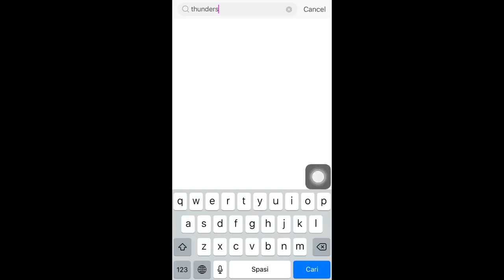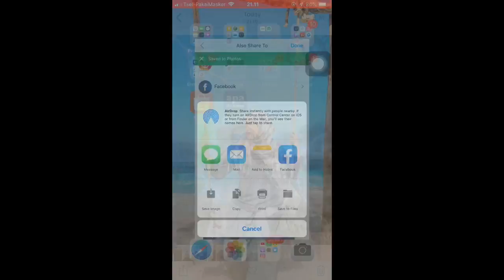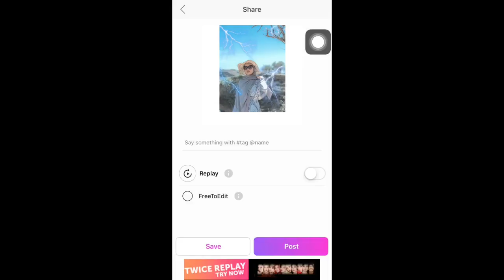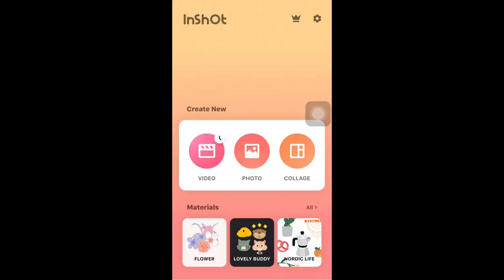[iPhone] TUTORIAL FAKE 3D STEREOSCOPIC DAN MENGHILANGKAN WATERMARK PARALLAX GRATIS